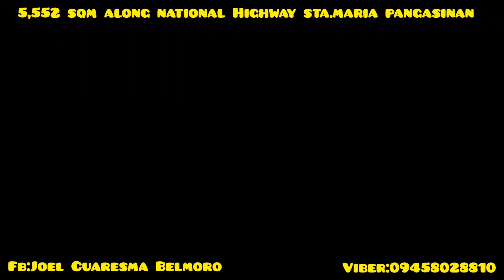vlog #286 STA.MARIA PANGASINAN 5,552 SQM ALONG NATIONAL HIGHWAY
5,552 SQM
ALONG NATIONAL HIGHWAY
STA MARIA PANGASINAN
GOOD FOR ANY BUSINESS
GOOD FOR WAREHOUSE
SEE TO APPRECIATE
1,500 PER SQM

FB:JOEL CUARESMA BELMORO